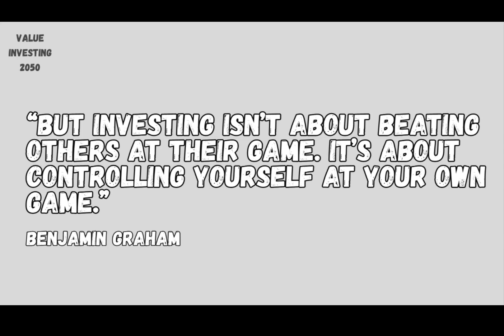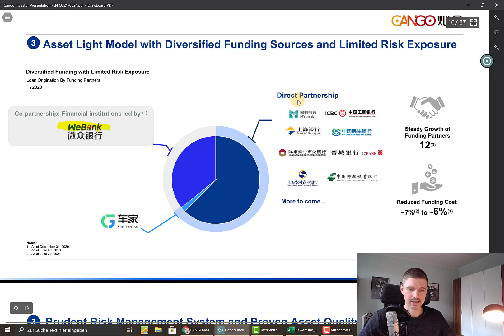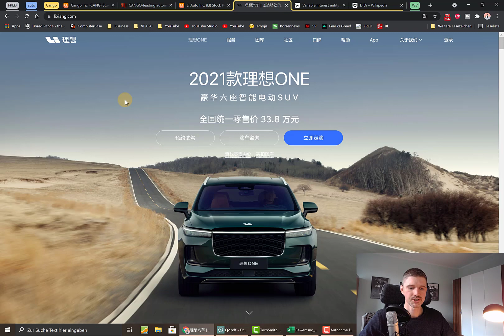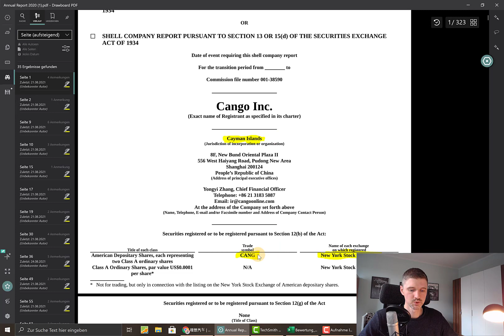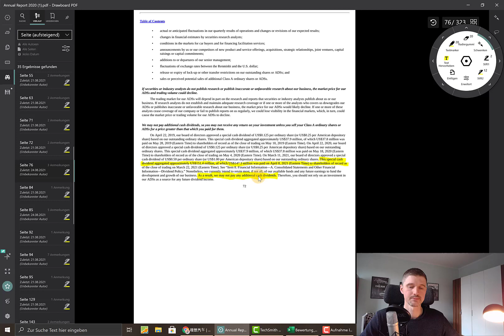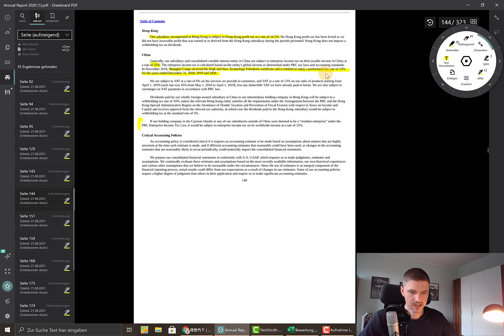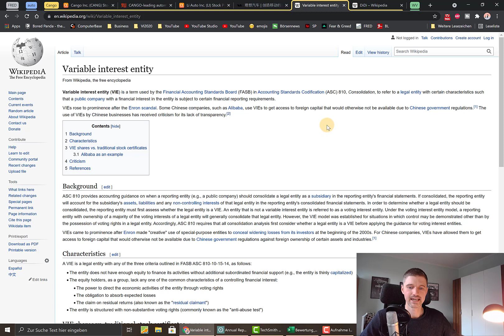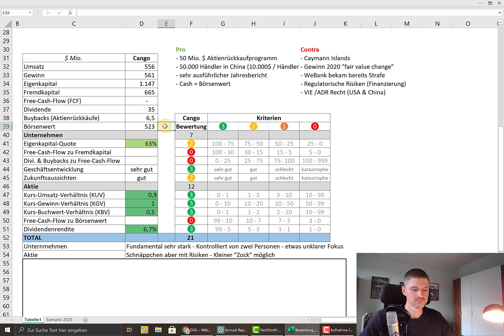Cango Aktienanalyse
Cango ist sehr interessant, hat unter anderem ein KGV von 1 und einen Anteil an dem chinesischen Autobauer Li Auto. Die Aktienanalyse im Video.

0:00 Aktie & Geschäftsmodell
7:17 Analyse Geschäftsbericht
14:36 Aktienbewertung & Fazit